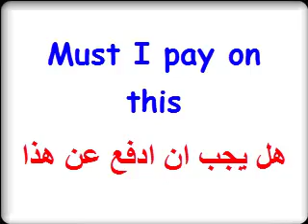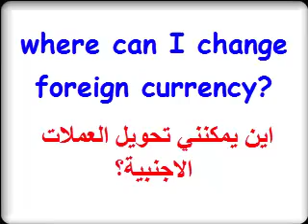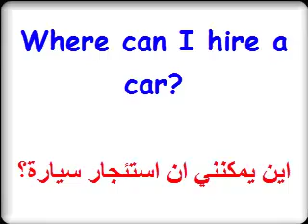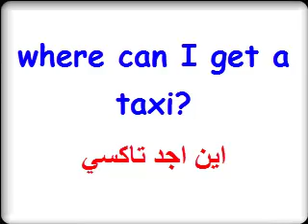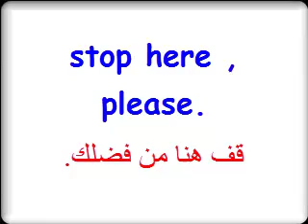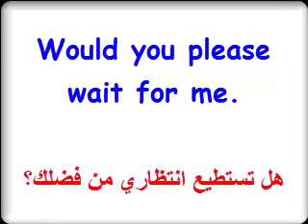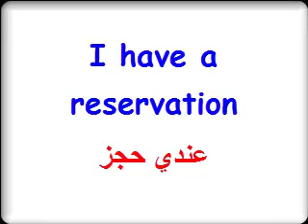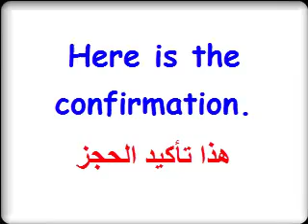تعلم اللغة الإنجليزية : جمل مركبة سهلة ومتنوعة ستفيدك في حياتك ،تكلم باللغة الإنجليزية بكل ثقة